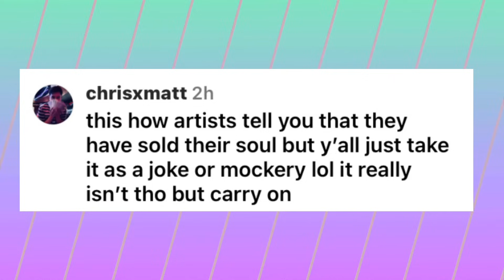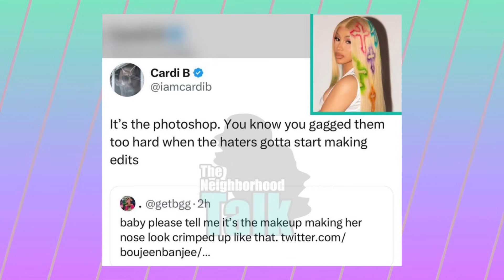Cardi B SHUTS DOWN TROLL who Says She’s Turning Into Lil Kim! Sexyy Red ADMITS She Sold Her Soul